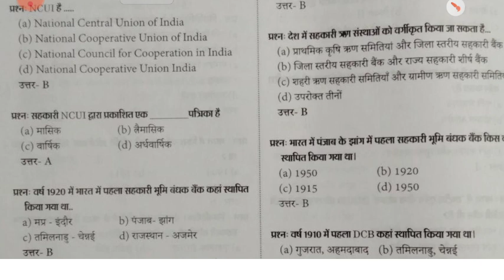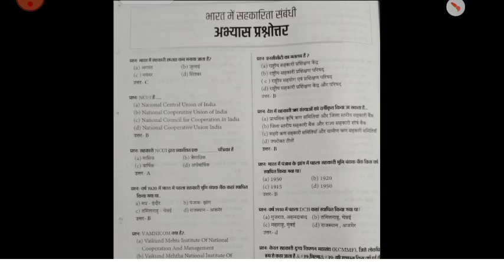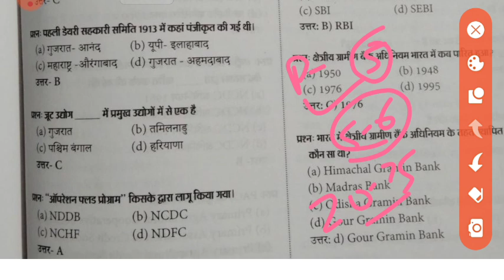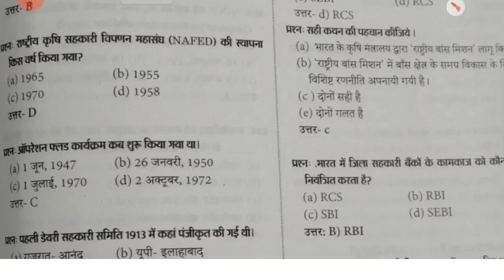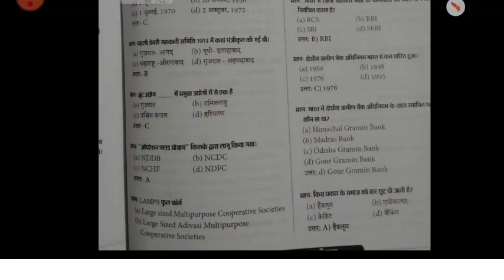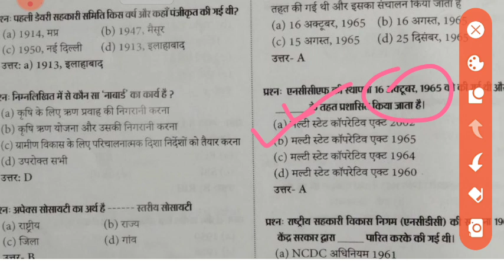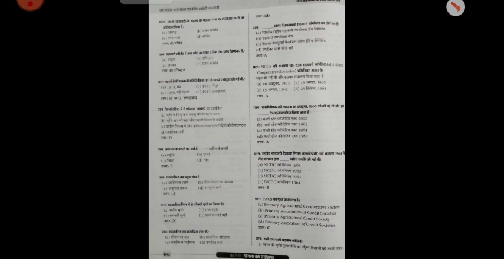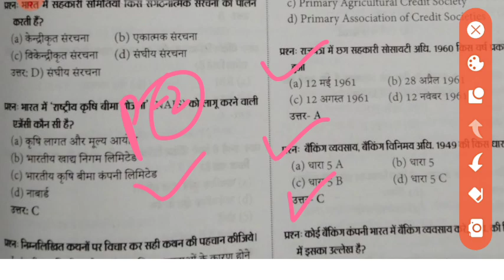छत्तीसगढ़ सहकारिता विभाग परीक्षा, cg Apex बैंक भर्ती exam,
Computer वस्तुनिष्ठ प्रश्न, Computer Practice Set- 01 Computer Top Mcq, Delhi police,

एक जरूरी सूचना अपेक्स बैंक भर्ती का एग्जाम 29 अक्टूबर को होगी

बाकी कर भी वीडियो देखना चाहते हैं तो हमारे चैनल के प्लेलिस्ट पर जाइए सभी क्लासेस अपलोड कर दिया गया है
अगर आप तैयारी करना चाहते हैं तो हमारे दिए गए नंबर पर व्हाट्सएप कर सकते हैं

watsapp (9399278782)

Live class. 19 अक्टूबर से न्यू वेज प्रारंभ किया जा रहा है

/Ks3JZDrHi650pzEhKzPDWA

printer top 50 mcq, computer top mcq, hostal warden top mcq, sahkarita vibhag top mcq
hostal warden gk mcq
Apex बैंक भर्ती परीक्षा |हॉस्टल वार्डन भर्ती| all competitive exams cg vyapam

छत्तीसगढ़ जनजाति|  छत्तीसगढ़ बोली| प्रयोगशाला परिचारक| हॉस्टल वार्डन|

छात्रावास अधीक्षक भर्ती सिलेबस 2023, छात्रावास अधीक्षक भर्ती 2023,  hostel warden vacancy,